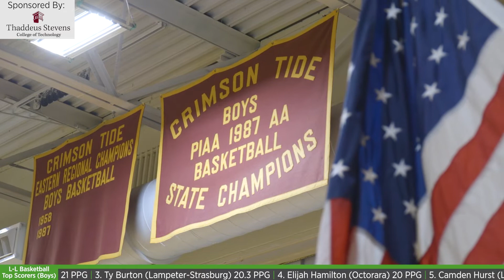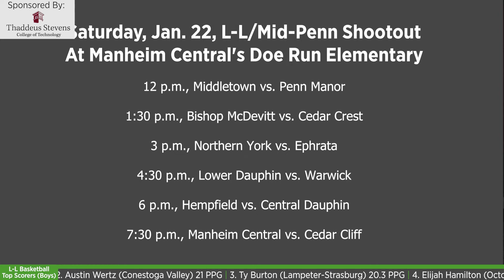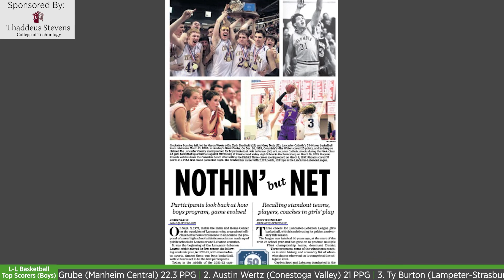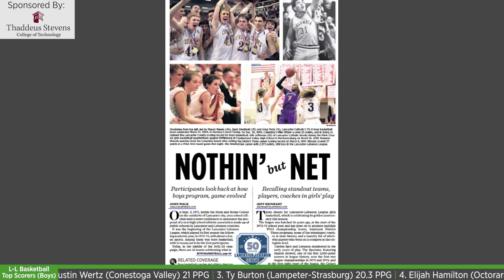L-L Basketball Roundtable 2021-22: The latest in boys' and girls' hoops [video]